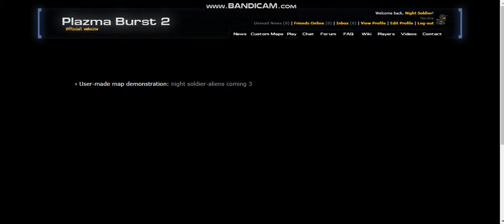Plazma Burst 2: Playing Aliens III (Mini Tutorial + Full Release)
Surbscribe for watching more videos for Plazma Burst 2.